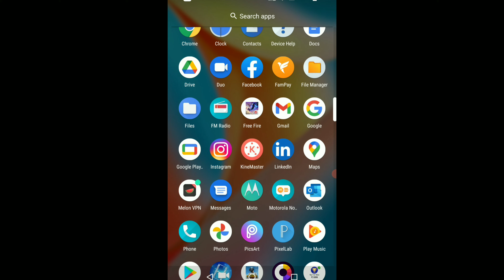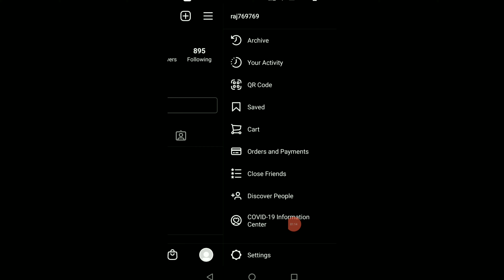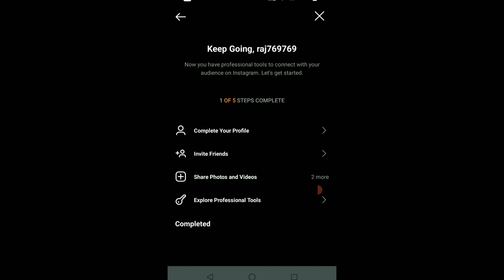How to switch Instagram account personal to professional